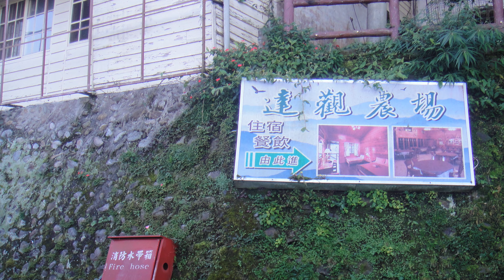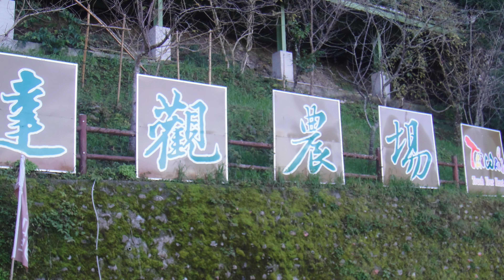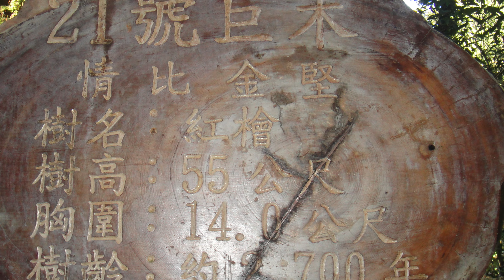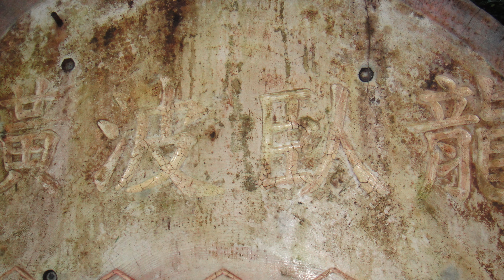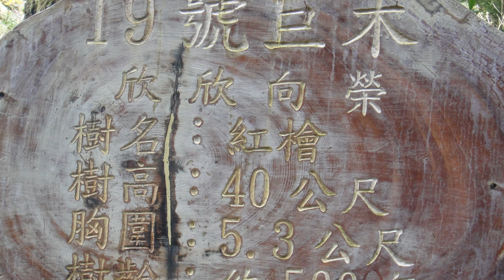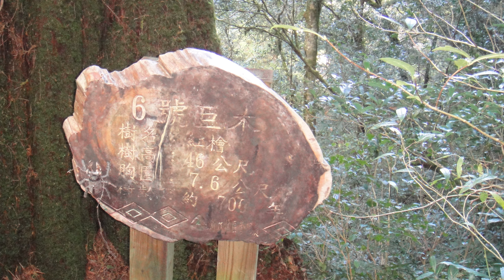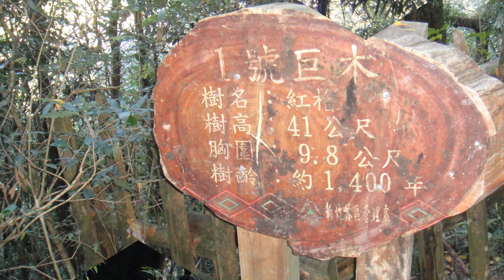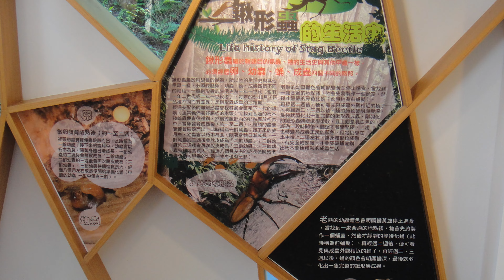桃園復興拉拉山景區4k